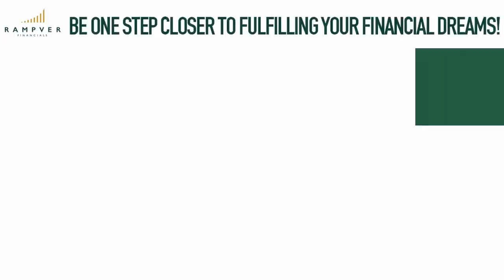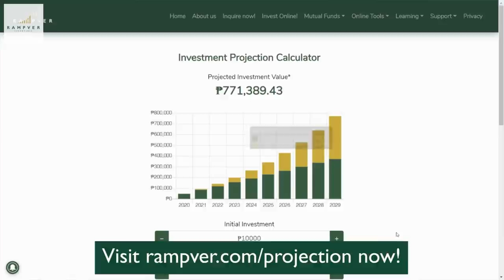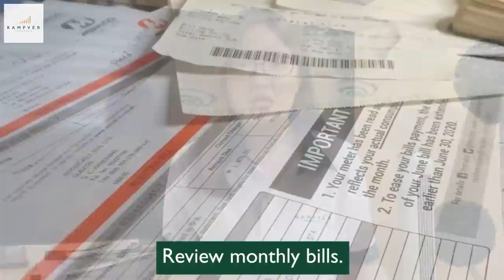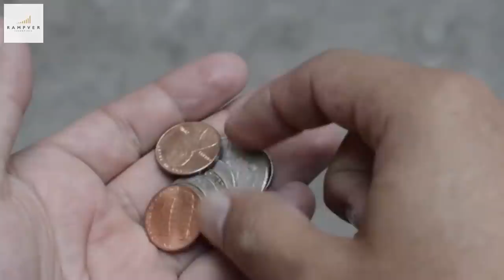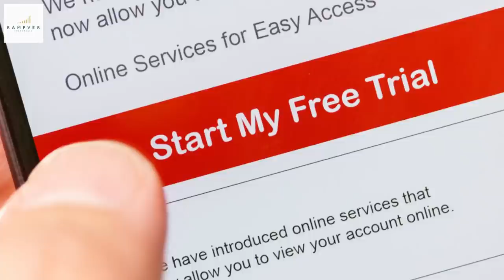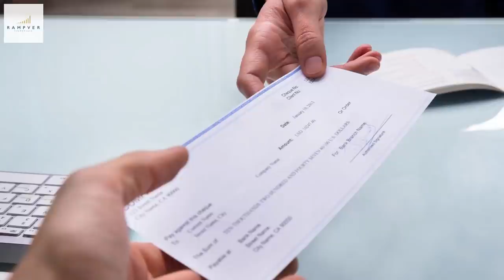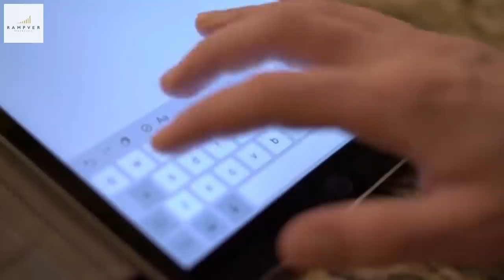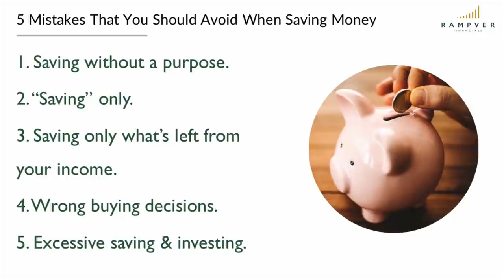TAMA BA ANG PAG-IIPON MO? 5 Savings Mistakes To Avoid - Jung Fernando, Rampver Financials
TAMA BA ANG PAG-IIPON MO?

Our SVP and Head of Sales, Marketing, and Distribution Jung Fernando shares these 5 savings mistakes that you must avoid to make your saving and investing journey more effective.

WANT TO LEARN MORE ABOUT MUTUAL FUNDS?

Join us in our regular webinars as we present the benefits of Mutual Fund investing and how it can help you reach you financial goals!

See you!

Stock images and icons used in this video are from Pexels, Pixabay, Freepik, Flaticon, Videezy, and Videvo.